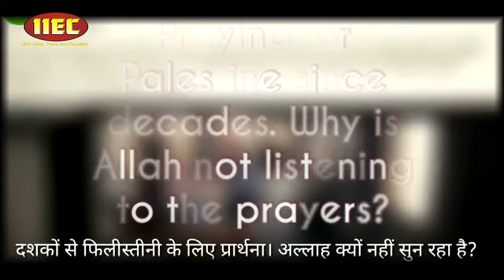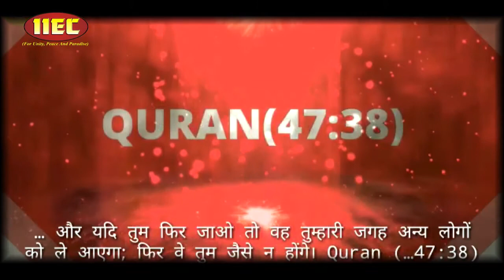NRC & CAA Musalmaan Mazboor Ya Ghair Zimmedar | Whatsapp FB Status | मुसलमान मज़बूर या ग़ैर ज़िम्मेदार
NRC & CAA मुसलमान मज़बूर या ग़ैर ज़िम्मेदार
مسلمان مزبور یا غیر زممدار NRC & CAA
Speaker : Mujaffar Husain Mansuri
(Founder & President)

WEEKLY LECTURES
REFERENCE BOOKS LIBRARY
LITERATURE DISTRIBUTION
MARRIAGE BUREAU
ISLAMIC BANKING SYTEM
DINI EDUCATION

JAZAK ALLAH